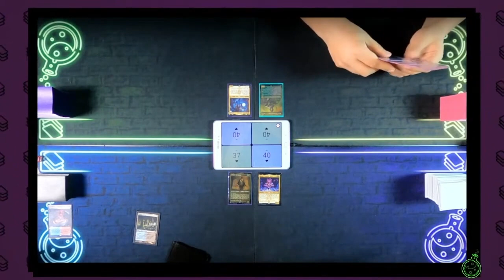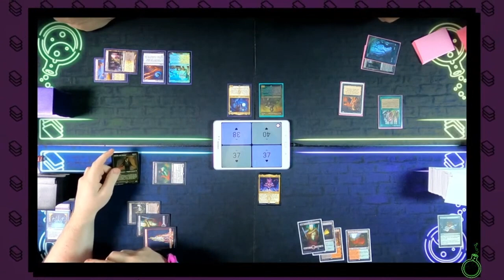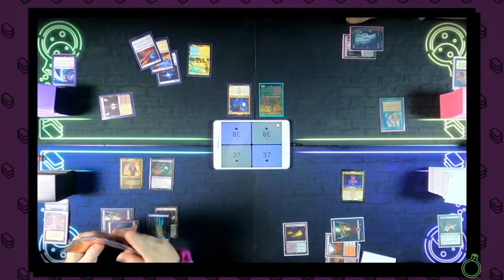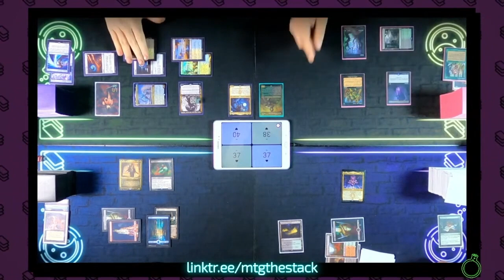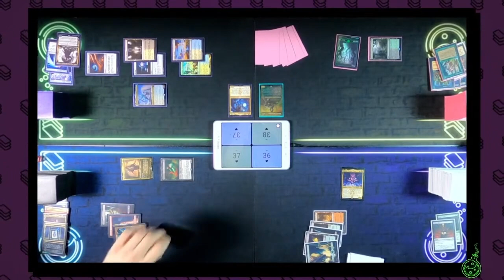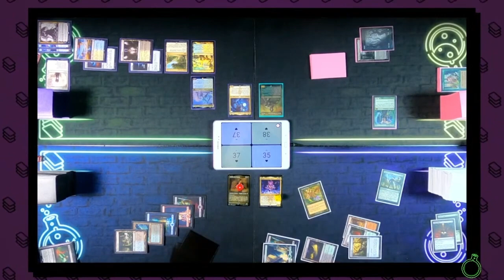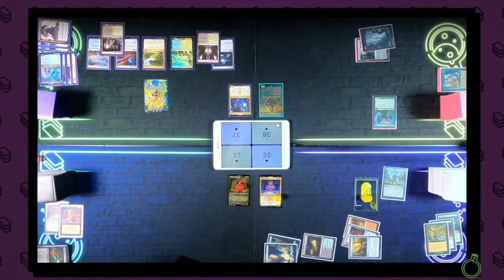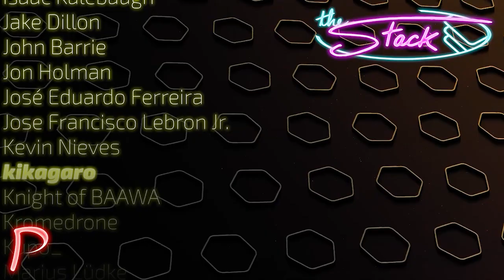Meren vs Tivit vs Anhelo vs Henzie [Live EDH Commander VOD] 2022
We really can't stop him

Do you want to support what we're doing?

Share THIS link with your friends!

Decklists!

Some music is from Prod. Riddiman...

► [link soon]

► Aidan Rickel
► Chris Shavers
► Jake Dillon
► Max Dechamps
► Philip Wortinger
► Tiffany Trager
► Tori Rickel